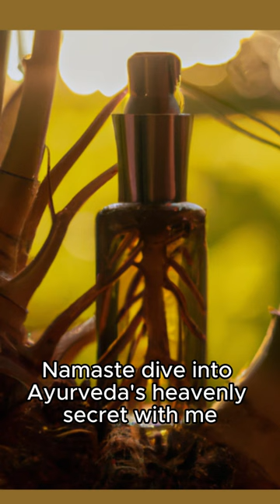Angelica Root Essential Oil: Ayurveda's Heavenly Secret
Dive deep into Ayurveda's heavenly secret: Angelica Root Essential Oil. Often hailed as the 'Oil of Angels,' this elixir encapsulates profound benefits from stress relief to skin revitalization. Join us as we unwrap centuries of holistic healing knowledge and reveal how this potent oil can elevate your wellness journey. For the authentic, finest Angelica Root essential oil, check the
Let the angelic essence guide your path to health and tranquility. 🌿✨